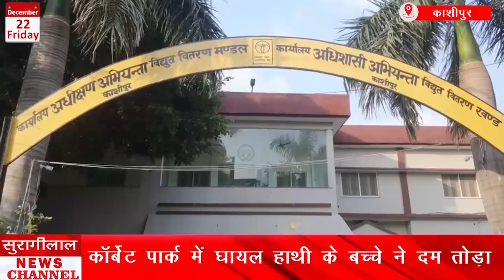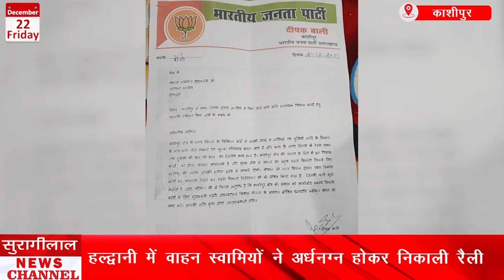*KASHIPUR BULLETIN || काशीपुर के मुख्य समाचार ||22-12-2023 || सुरागीलाल न्यूज़ चैनल*